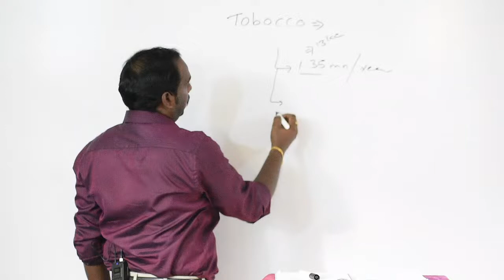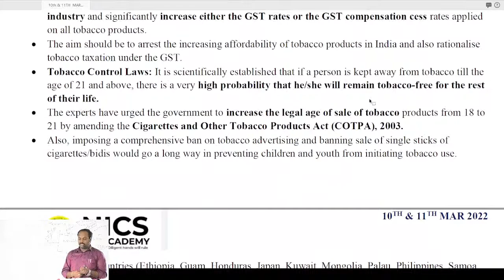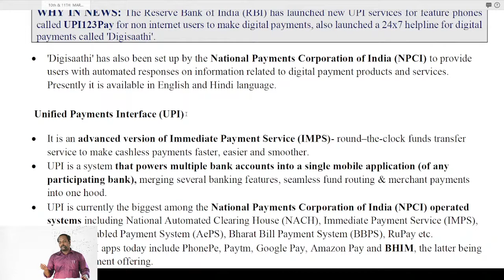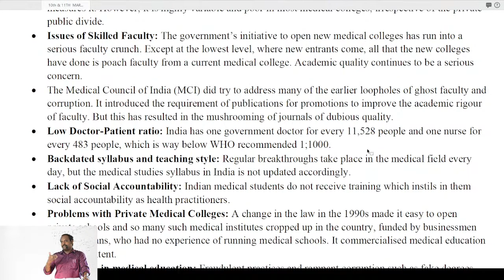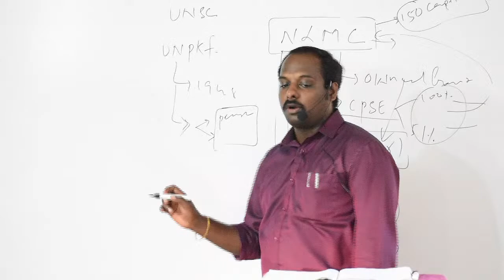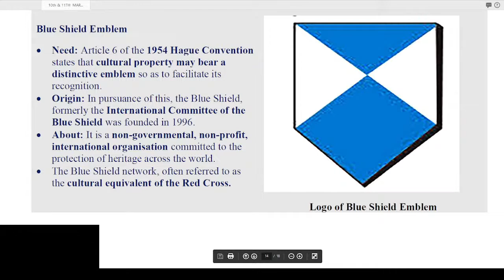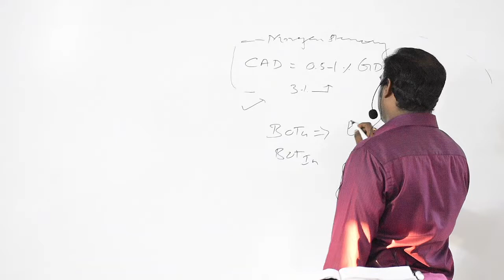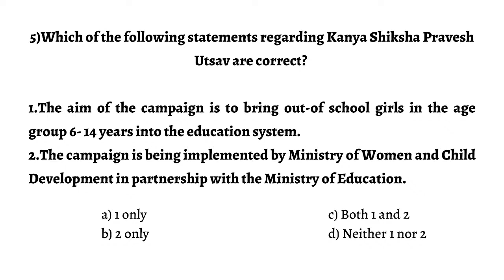CURRENT AFFAIRS ANALYSIS | 10 TH & 11 TH MAR 2022 |THE HINDU ANALYSIS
ADMISSION